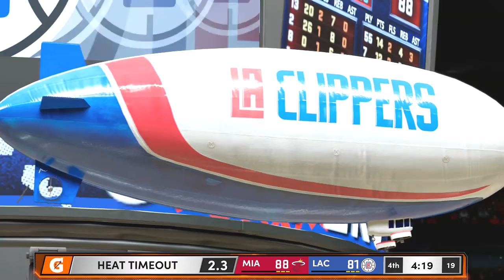NBA 2K21 - Miami Heat Vs Los Angeles Clippers (NBA 2K22 Rosters) Full Game PS5 Gameplay